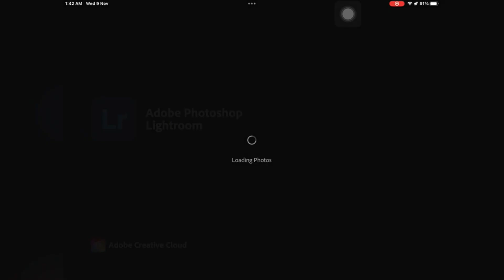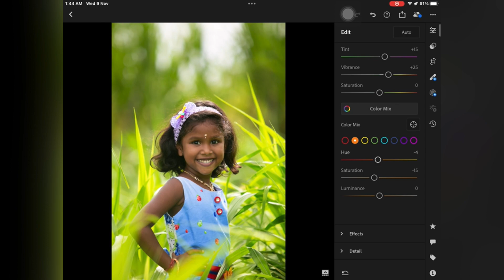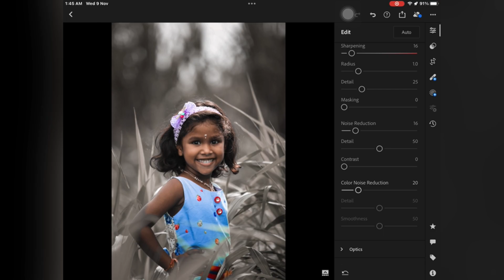how to apply Dark ToneEffects in Lightroom photo Photo Editing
.OR.

Nimavat Lucky